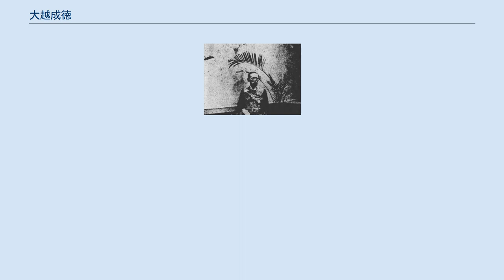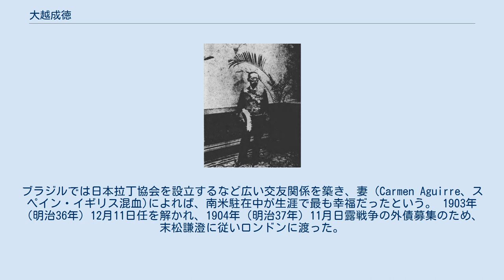大越成徳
大越 成徳（おおこし なりのり）は明治時代の日本の外交官。
リヨン領事、ロンドン総領事代理、上海総領事、ブラジル駐箚弁理公使兼総領事、アルゼンチン駐箚公使を歴任した。
 安政2年12月5日（1856年1月12日）、江戸幕府御蔵奉行大越貞五郎の長男として江戸四谷に生まれた。
幼名は千太郎。
幼くして幕府が倒れたため、家は困窮し、路上に家財や絵を売って糊口を凌いだ。
父は学問に理解がなかったが、洋学を修めた母の影響で、1871年（明治4年）9月外務省洋語学所に入学し、フランス語を学んだ。
 1872年（明治5年）7月25日外務省翻訳掛別席となり、1873年（明治6年）4月十五等出仕、1873年（明治6年）8月23日イタリア王国王室、明治8年7月3日デンマーク使節の通訳を務めた。
 1876年（明治9年）5月10日イギリス公使館附書記一頭見習となり、6月14日南条文雄、笠原研寿の留学とともに横浜港を出港した。
森有礼公使の下で関税自主権の回復を目指したが、1878年（明治11年）ユニヴァーシティ・カレッジ・ロンドンでジェボンズに経済学を学び、保護貿易に疑問を抱くようになった。
 1879年（明治12年）12月三等書記生、1881年（明治14年）書記生。
1882年（明治15年）4月4日帰国を願い出、8月24日公信局御用掛、25日朝鮮国務掛となった。
 1883年（明治16年）4月19日外務書記生として再びロンドン領事館に配属された。
1885年（明治18年）12月在リヨン領事としてフランスに転任し、1887年（明治20年）3月9日バルセロナ万国博覧会理事官となったが、1889年（明治22年）暇を得て6月28日帰国した。
　 1889年（明治22年）『外国貿易拡張論』を著し自由貿易を主張、これが『東京経済雑誌』において評価され、以降度々同誌に寄稿するようになった。
 1891年（明治24年）3月27日ロンドン領事、6月26日総領事代理に任じられた。
1892年（明治25年）の倫敦日本協会創立に尽力した。
 1893年（明治26年）11月10日在上海領事となり、1894年（明治27年）3月30日総領事となった。
金玉均暗殺事件では、総理衙門に洪鐘宇の上海共同租界への引き渡しを要求した。
 1894年（明治27年）8月1日日清戦争開戦の報を受け、11日上海より引き揚げ。
11月8日正式に上海在勤を解かれた。
日本では1894年（明治27年）12月28日横浜税関長を命じられた。
 アルゼンチン駐箚公使時 1899年（明治32年）3月13日ブラジル駐箚弁理公使兼総領事としてリオデジャネイロに派遣され、7月4日ペトロポリスに着任、1902年（明治35年）4月30日アルゼンチン駐箚を兼任した。
 当時政府はブラジル移民の可能性を模索しており、成徳も調査を行ったが、コーヒー価格の暴落による恐慌を目の当たりにし、反対の報告を行った。
ブラジルでは日本拉丁協会を設立するなど広い交友関係を築き、妻（Carmen Aguirre、スペイン・イギリス混血)によれば、南米駐在中が生涯で最も幸福だったという。 1903年（明治36年）12月11日任を解かれ、1904年（明治37年）11月日露戦争の外債募集のため、末松謙澄に従いロンドンに渡った。
 晩年麻布区広尾町75番地に隠居したが、健康を害し、1923年（大正12年）7月2日午前10時死去した。